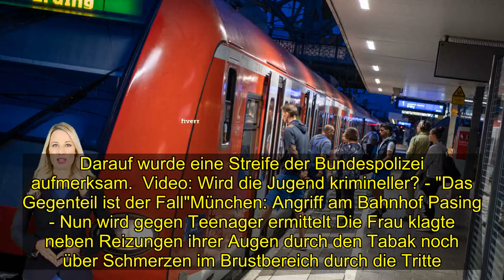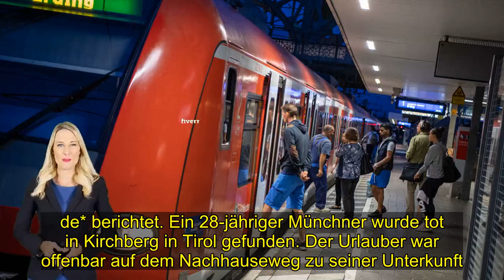München: Brutale Tat am Bahnhof - Jugendliche gehen auf wehrlose Frau los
Drei 16-Jährige haben am Freitag eine 43-Jährige im Bahnhof Pasing attackiert. Eine zufällig vorbeikommende Streife hat eingegriffen.   München - Zu einer tätlichen Auseinandersetzung kam es am Freitag, 3. Januar 2020, im Bahnhof Pasing. Wie die Bundespolizei München am Sonntag mitteilt, haben drei nicht alkoholisierte 16-Jährige eine 43-Jährige deutsche Reisende zunächst angepöbelt. Nach ersten Ermittlungen sollen die drei Jugendlichen die Frau zufällig und wahllos gegen 20.15 Uhr attackiert haben. München/Pasing: Drei 16-Jährige attackieren Frau (43) mit Tritten - Polizei kann eingreifen Dabei habe einer der drei die Frau mit einem heftigen Stoß gegen den Oberkörper angegriffen. Um nicht zu stürzen, griff die Pasingerin nach dem Angreifer und hielt sich an seiner Jacke fest. Dabei riss die Kapuze seiner Jacke ab. Unvermittelt riss ihr einer der drei Jugendlichen einen Tabakbeutel aus der Hand und verstreute den Inhalt auf dem Gesicht der 43-Jährigen.   Als die Frau bereits auf dem Boden lag, sollen die drei 16-Jährigen, mit irakischer, griechischer und kosovarischer Staatsangehörigkeit, sie mit Fußtritten attackiert haben. Infolgedessen soll sich die 43-Jährige verbal verteidigt haben, es kam zu einer heftigen verbalen Auseinandersetzung zwischen den vier Beteiligten. Darauf wurde eine Streife der Bundespolizei aufmerksam.  Video: Wird die Jugend krimineller? - "Das Gegenteil ist der Fall"München: Angriff am Bahnhof Pasing - Nun wird gegen Teenager ermittelt Die Frau klagte neben Reizungen ihrer Augen durch den Tabak noch über Schmerzen im Brustbereich durch die Tritte. Sie wurde durch den Rettungsdienst medizinisch versorgt, einer weiteren Behandlung bedurfte es vor Ort nicht. Die einzelnen Tatbeteiligungen sind noch Gegenstand der Ermittlungen wegen gefährlicher Körperverletzung.Mitten in München ist am Neujahrstag ein Findelkind aufgetaucht. Das wenige Monate alte Mädchen ist wohlauf, der Vater wurde ausfindig gemacht, wie tz.de* berichtet. Ein 28-jähriger Münchner wurde tot in Kirchberg in Tirol gefunden. Der Urlauber war offenbar auf dem Nachhauseweg zu seiner Unterkunft. Er kam dort nie an (tz.de*). Münchner dürften überrascht sein: Schönheit, Pflege und Beauty. Eine Studie hat jetzt ermittelt, wo in Deutschland das meiste Geld pro Kopf für das Äußere ausgegeben wird. Das Ergebnis dürfte überraschen.In München kam es am Montagabend (6.Januar) zu einem Angriff auf Bundespolizisten. Zwei Männer verhielten sich sehr aggressiv - beide sind international Polizei-bekannt.*tz.de ist Teil des bundesweiten Ippen-Digital-Redaktionsnetzwerks.